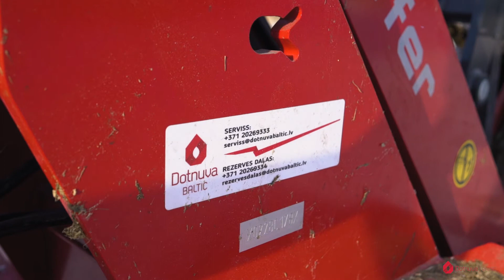Schaffer, tas ir darba ražīgums, uzticamība un komforts daudzu gadu garumā!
Schaffer ir Vācu uzņēmums, kas jau vairāk kā 50 gadus intensīvi strādā iekrāvēju attīstībā un to pielāgošanu individuālām klientu prasībām. Klientu prasību un vēlmju kvalitatīva izpilde ir nodrošinājusi to, kas mēs esam šodien – vieni no veiksmīgākajiem un efektīvākajiem kompaktklases, vidējās klases un teleskopisko iekrāvēju piegādātājiem. Katru dienu Schaffer inženieri strādā pie jaunu un efektīvu risinājumu izstrādes, kas uzstāda ar vien augstākus uzticamības un kalpošanas laika standartus, kā arī ekspluatācijas izmaksu samazinājumu.